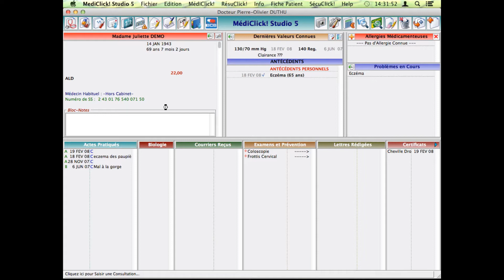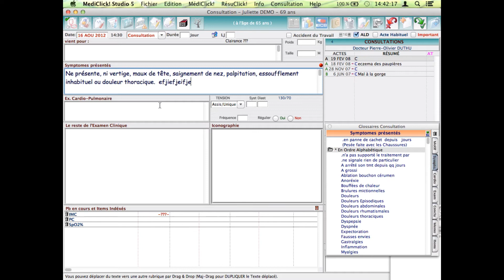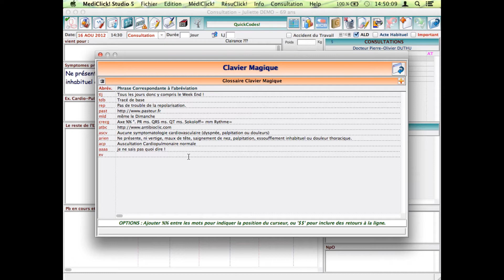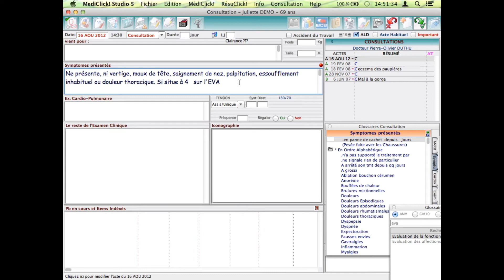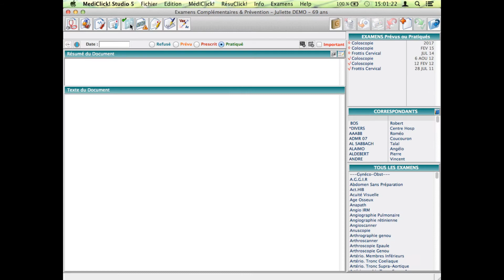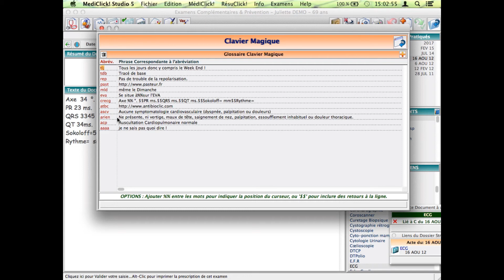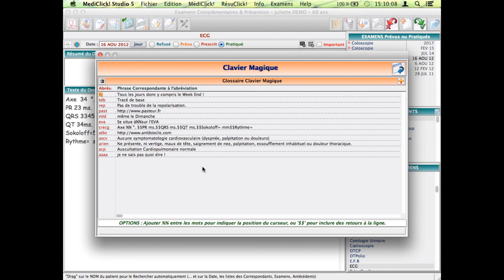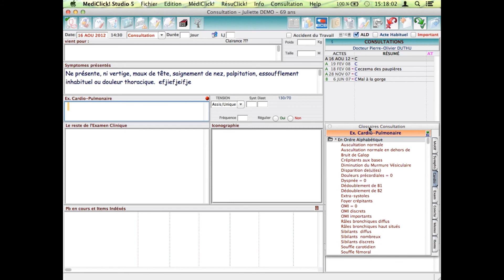Le Clavier Magique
Pour gagner du temps, une présentation du "clavier magique"... le module d'aide à la saisie de MédiClick